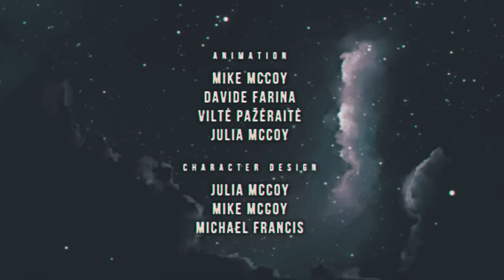Flamingosis - Cosmic Feeling (Official Video)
Out 3/19 On All Platforms!